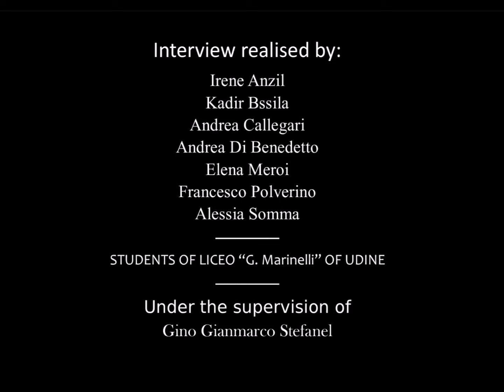Romane Dicko - Lignano 2018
Intervista a Romane Dicko, vincitrice del 36° Trofeo Tarcento - Junior European Judo Cup a +78kg